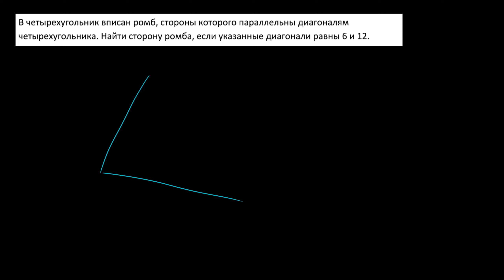В четырехугольник вписан ромб, стороны которого параллельны диагоналям четырехугольника.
В четырехугольник вписан ромб, стороны которого параллельны диагоналям четырехугольника. Найти сторону ромба, если указанные диагонали равны 6 и 12.